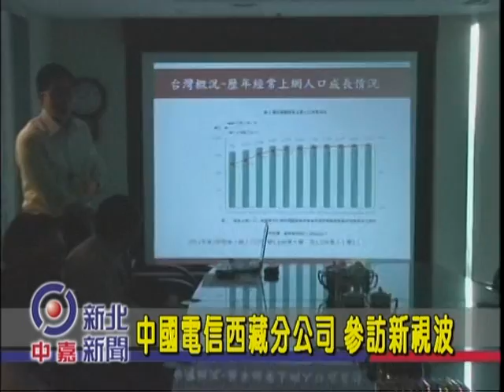1020517中國電信西藏分公司參訪新視波有線電視